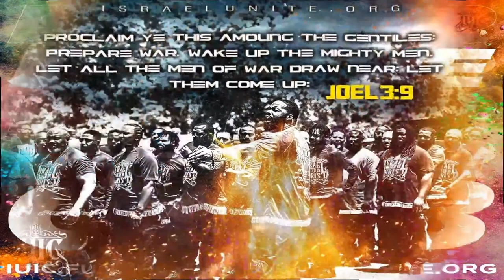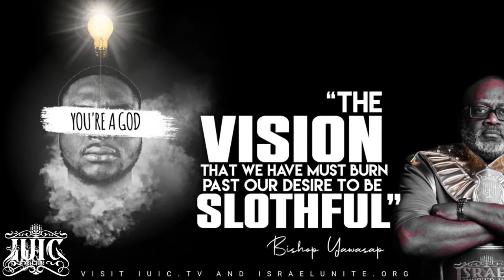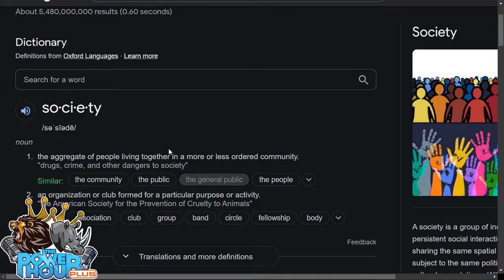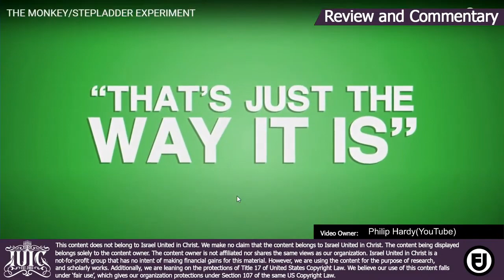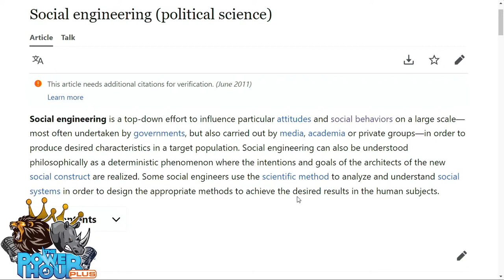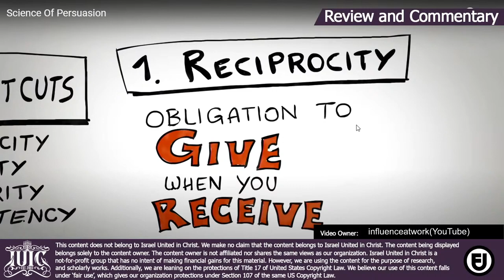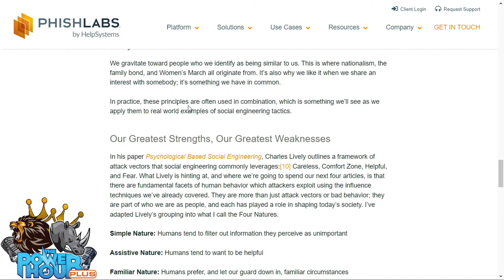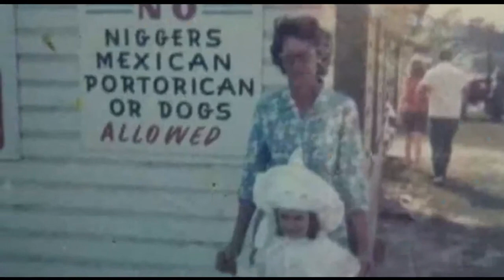IUIC POWER HOUR PLUS Social Engineering The White Mans Plot To Keep You In Sin